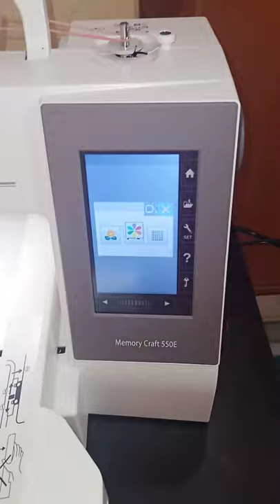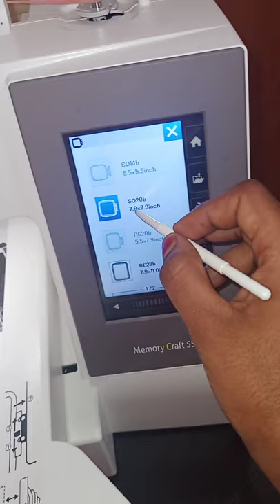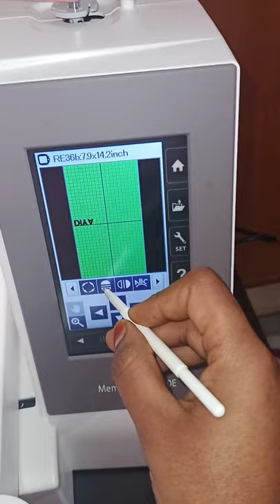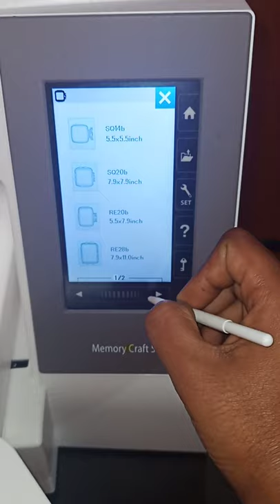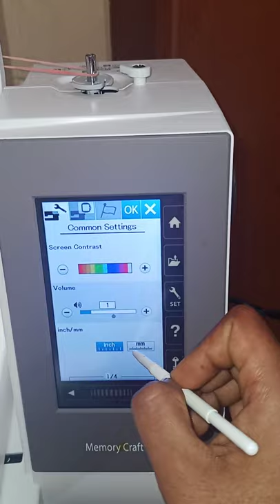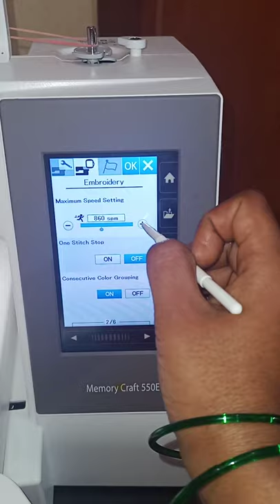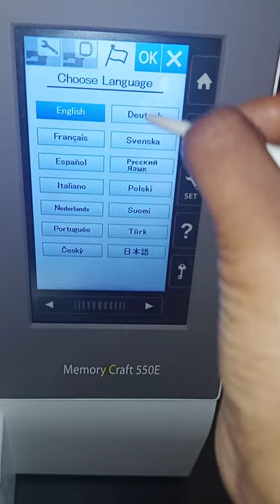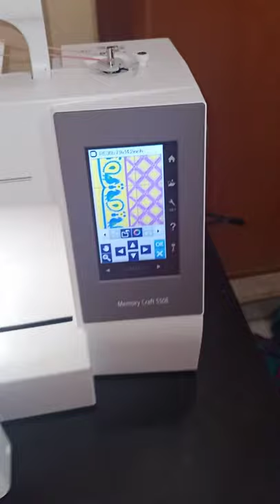UshaJanome550E Demo Beginners Telugu with#Tips😍 తెలుగు Ushajanome450E DesignsdforSale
Name : Bhargavi